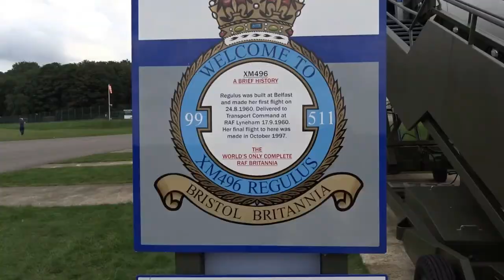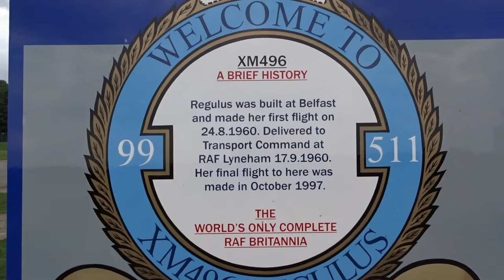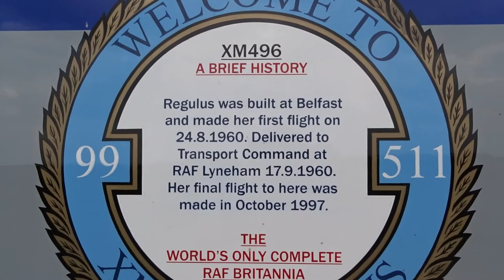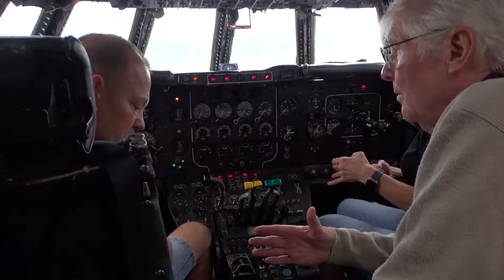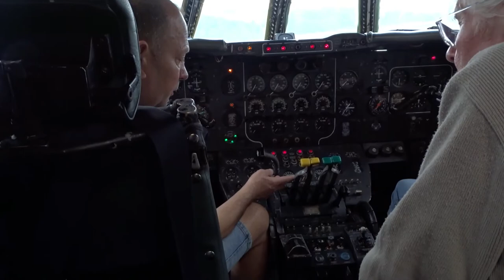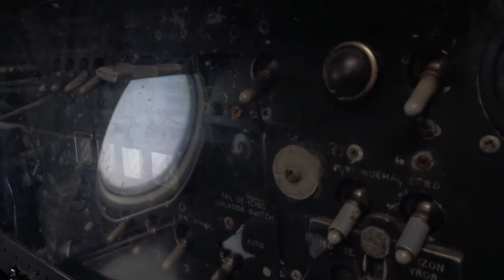Cotswold Airport Kemble Aircraft Graveyard 18/09/2021.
A look around the Cotswold Airport the former RAF Kemble, with a preserved British Airways 747 and the large amount of aircraft awaiting their fate with the scrap man.
The British Phantom Aviation Group have recently moved 2 aircraft up from Manston and are seen here waiting to be reassembled check them out on Twitter @BPAGofficial.
Also preserved on the airfield is the only complete genuine RAF version of a Bristol Britannia XM496 owned by the Bristol Britannia Society.
Bristol Type 175 Britannia Series 253 ( RAF C.MK1 ) as a long range military transport aircraft could lift 18 and a half tons over 4,000+miles carrying freight only or up to 53 stretchers with medical personnel and life support equipment or a total of 115 passengers - or a combination of all three. Flown  jointly by 99 and 511 squadrons from RAF Lyneham and then RAF Brize Norton they were withdrawn from service in 1975 and many continued to fly with civil companies hauling freight many passing through Monarch Engineering at my local airport Luton. XM496 made her last flight and the last ever Britannia flight when she flew into Kemble on the 14th October 1997. She served with the RAF from 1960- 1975 and was built by Short Brothers.
Operators included Afrek Cargo [G-BDUP]
Aero Caribbean [CU-T120
Transair Cargo [9Q-CJH]
and Trans Service Airlift [EL-WXA]
The Britannia was plagued by engine problems [ Icing issues ] which delayed entry into service and the advent of jet airliner meant that only 85 were built.
Canadair of Canada purchased the rights to build the Britannia 72 aircraft were built in 2 variants the CL-44/ CC-106 Yukon and the much modified CP-107 Argos maritime patrol aircraft.
The Britannia became known as the "Whispering Giant" for its quiet exterior noise and smooth flying although the cabin remained less tranquil.